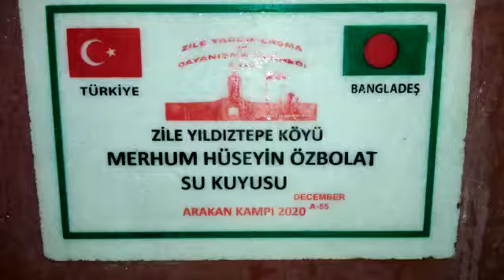ZİLE YILDIZTEPE KÖYÜ MERHUM HÜSEYİN ÖZBOLAT SU KUYUSU KONTROLLERİ